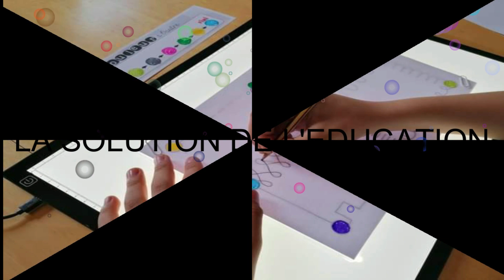MALI KALANKO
solution de l'école Malienne